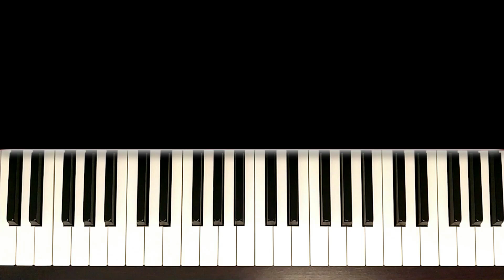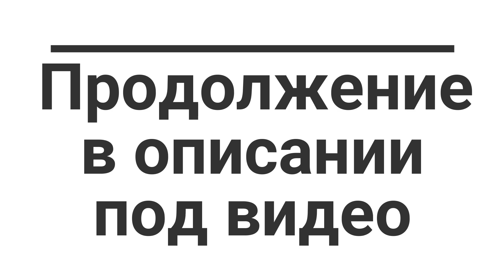Лучшее Аниме На Пианино Как Сыграть | Атака Титанов Сасагео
Я покажу, как играть Атаку Титанов на пианино! Мое обучение поможет вам выучить опенинг Сасагео из аниме на пианино быстро и легко! Я разберу правую и левую руку, покажу ритм и аппликатуру! Вы можете сыграть Атаку Титанов на фортепиано, на синтезаторе или на пианино!